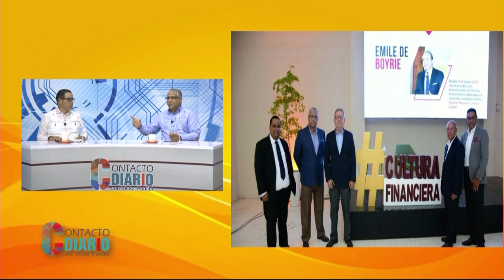En Contacto Diario: Víctor Puntiel y Ezequiel González hablan de las reivindicaciones de la ADP